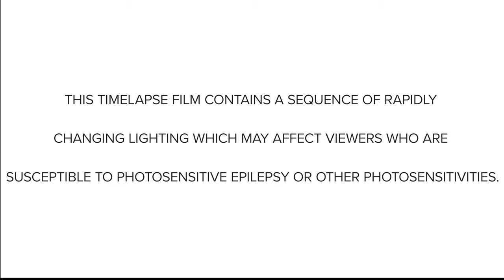Billings Bypass Yellowstone River Bridge (Time-lapse Video)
Time-lapse video of Montana Department of Transportation construction of bridge over the Yellowstone River. This bridge, constructed by Wadsworth Brothers Construction, was completed in 2022. It is part of the overall Billings Bypass project and will provide a connection between Lockwood and the Billings Heights when the project is complete.